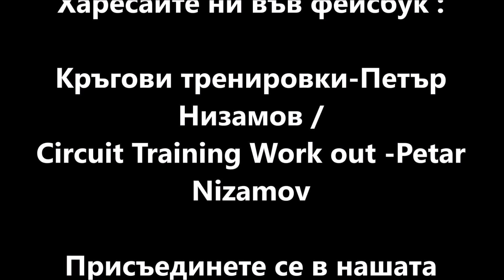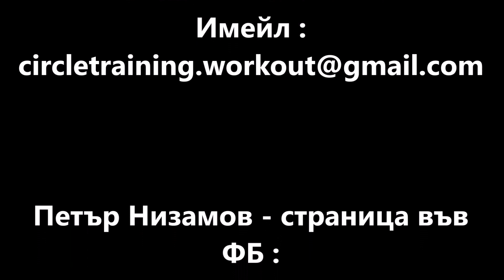ТРЕНИРОВКА за ЕКПЛОЗИВНА СИЛА НАВЪНКА